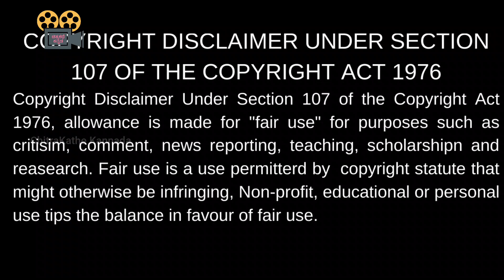Vacancy explained in Kannada | ವೇಕೆನ್ಸಿ | ಕನ್ನಡದಲ್ಲಿ ವಿವರಣೆ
chitrakathe Kannada
Chitra kathe Kannada
Foreign language movie explained in Kannada
Story telling in Kannada
ಚಿತ್ರಕಥೆ ಕನ್ನಡ
ಚಿತ್ರಕಥೆ
Vacancy movie in Kannada
Vacancy movie explaination in Kannada
Vacancy Movie explained in Kannada
Vacancy movie review in kannada
Vacancy movie reviewed in Kannada
Vacancy film in Kannada
Vacancy film explaination in Kannada
Vacancy film explained in Kannada
Vacancy film review in kannada
Vacancy film reviewed in Kannada
Horror movie in Kannada
Horror movie explained in kannada
Love movie in Kannada
Thriller movie in kannada
Science fiction movie in kannada
hollywood movie
best english movies
kannada top movies
kannada new movies
english movies explained in kannada
Mystery info
Kannada Horror stories
Mystery stories in kannada